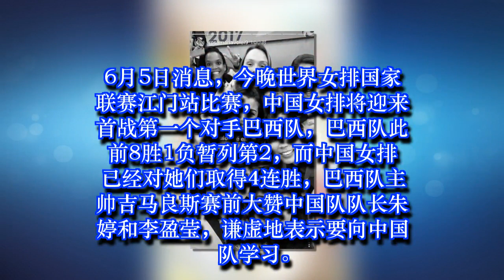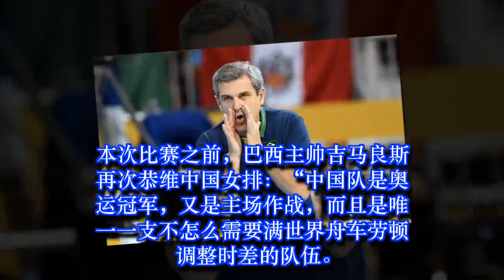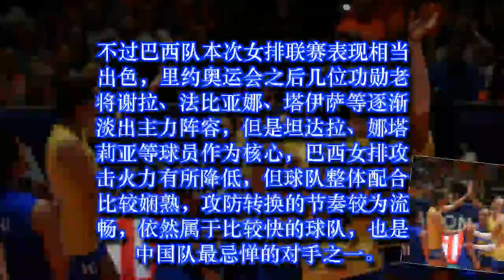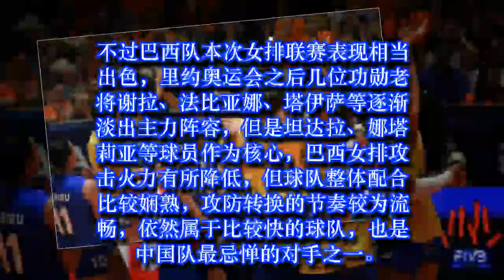郎平小心！巴西主帅毒奶女排：朱婷李盈莹等4将厉害 中国队夺冠大热